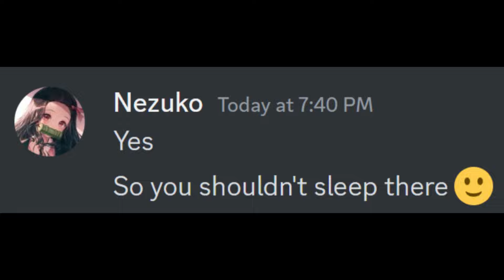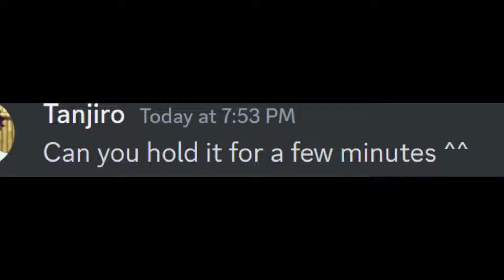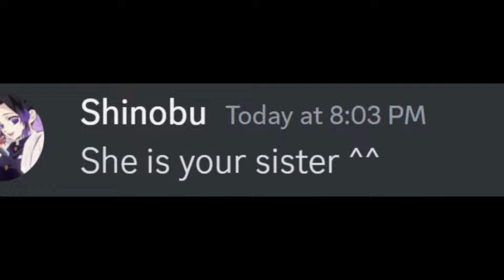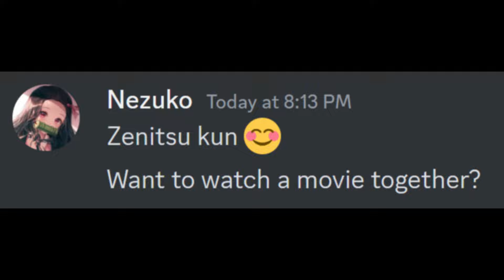If Zenitsu can control other's Dream.....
check my another channel:-  RPHM cat